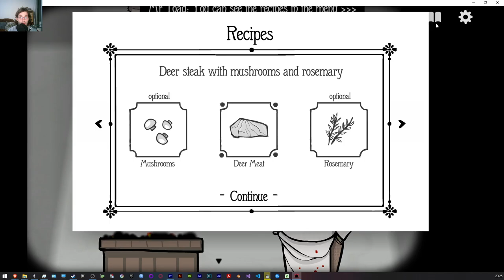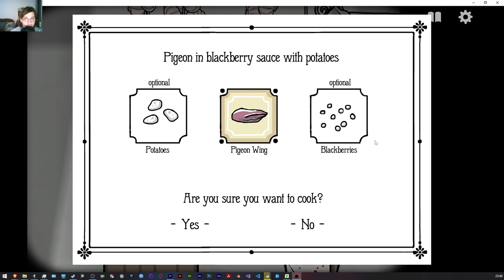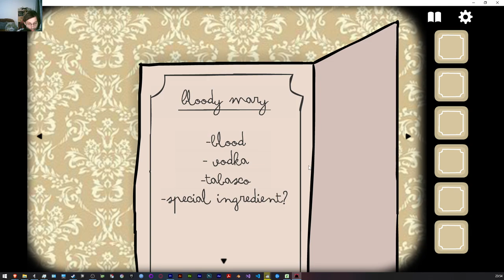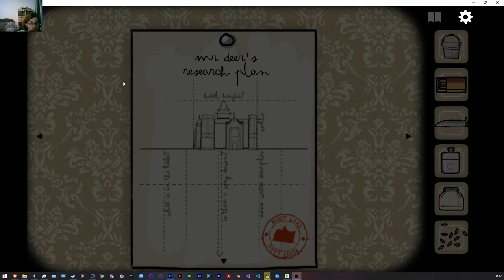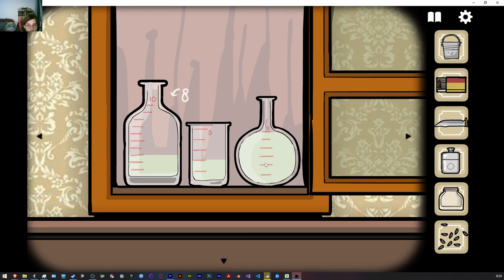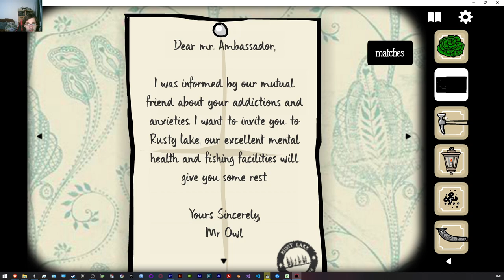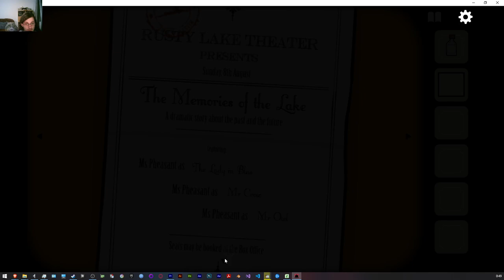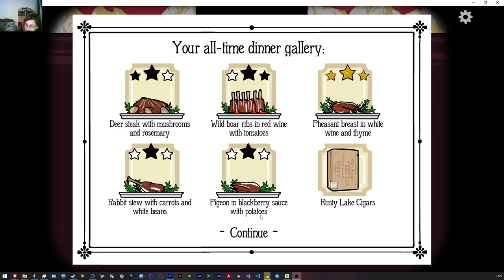Rusty Lake Hotel - The Most Morbid Hotel Diner You Will Ever Have!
Laboratory Glassware Puzzle (fast one) in the cards/description ^_^